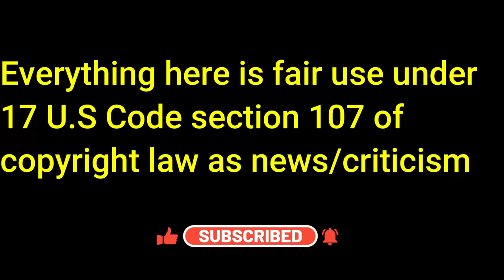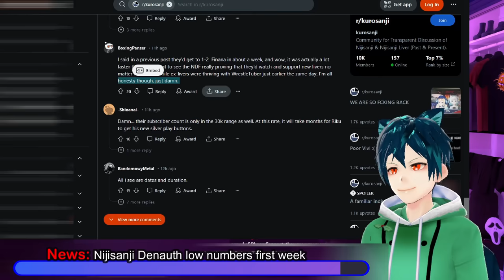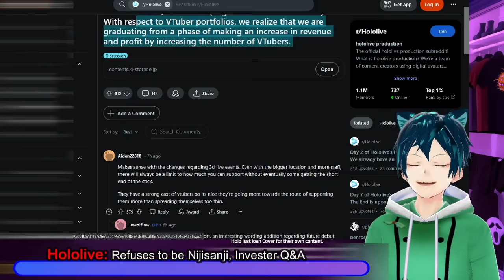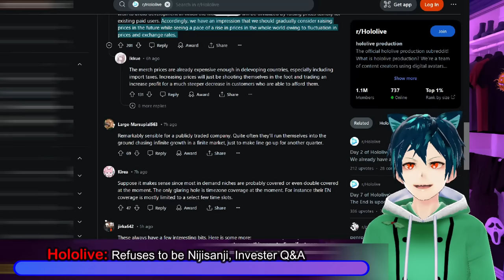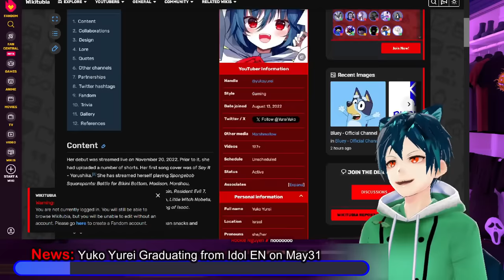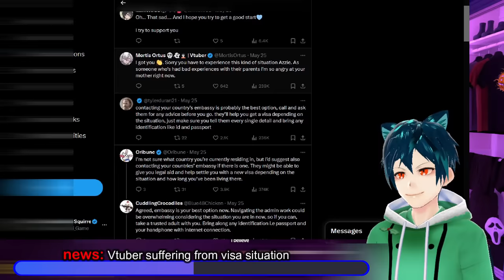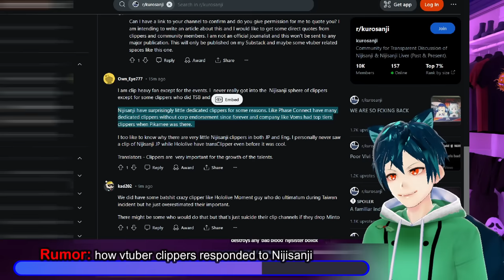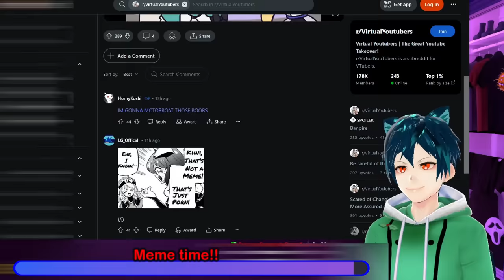Nijisanji generation losing, hololive Q&A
Nijisanji's new generation has already fallen below the 1k CCV count in the first week. Hololive refuses to do what Nijisanji has done with the meat wave of Vtubers. U-San, Unnamed, Yugo has begun supporting the HoloTempus 3d. Idol EN talent Yuko Yurei has decided to graduate. The reasons are private, but it is a sad day.  An indie Vtuber is having issues with a visa possibly getting it revoked. Vtuber clippers keep leaving Nijisanji.

00:00 Intro and Discription
00:28 News: Nijisanji Denauth low numbers first week
03:58 Hololive: Refuses to be Nijisanji, Invester Q&A
07:49 News: Unnamed supporting Tempus 3d in bio
08:53 News: Yuko Yurei Graduating from Idol EN on May31
11:54 news: Vtuber suffering from visa situation
13:50 Rumor: how vtuber clippers responded to Nijisanji
15:03 Meme time!!
17:01 Comment, like, sub and have a good day!!